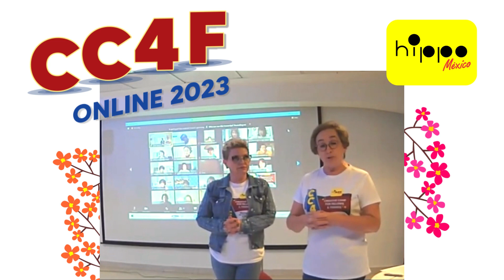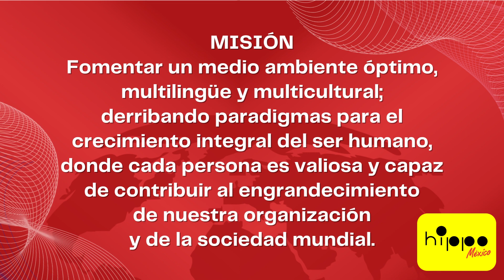You are invited to Rediscover your Hippo Mission in CC4F 🧧😎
Ahora es la gran oportunidad de reunirnos y juntos compartir experiencias para lleva Hippo a más familias en el mundo.

Hoy queremos invitarte a que participes en nuestro CC4F 2023 y nos apoyes a llevar el sueño de Yo Sakakibara a más familias en el mundo.

The HIPPO FELLOW MISSION continues this year in CC4F ONLINE 2023!